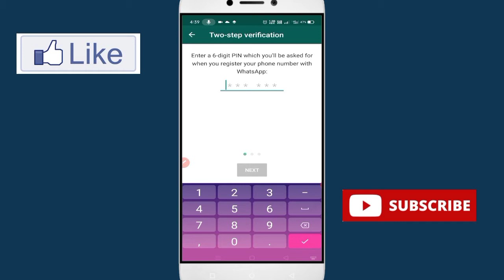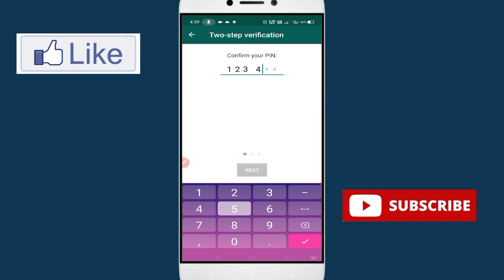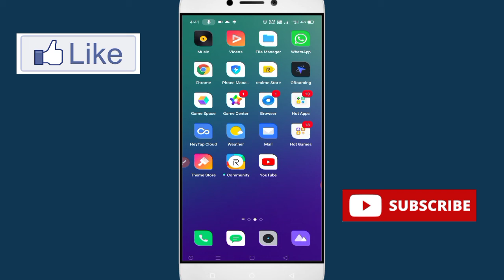व्हाट्सएप पर लॉक कैसे लगाएं Whatsaap me lock kaise lagaye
Hello friends 🙏🙏
                                friends is video me aap janenge ki kaise aap agar aapne whatsaap par lock laga sakte hai is video me aapko esa tricks bataya gaya hai jiski sahayata se aap bina kisi aaplication install kiye kaise aap bhi aapne whatsaap par lock laga sakte hai ye tricks whatsaap ka apna features hai jo bahut safe hai lock lagane ke liye sabse pahle aapko whatsaap open karana hai uske bad three dot par click karna hai uske bad setting open karke account me two step verification far tap karke aap bhi whatsaap par lock laga sakte hai is trick ko janne ke liye video me ant tak bane rahe video ko bina skip kiye pura dekhe agar video achha lage to video ko like share and channel ko subscribe bhi kar de taki aapko ese video hamesa milte rahe
                                Thanks

                                स्वागत है आपके अपने चैनल TECHNICAL STORE में इस विडियो में बताया गया है कि आप कैसे आप अपने व्हाट्सऐप पर बिना कोई एप डाउनलोड किये कैसे आप आसानी से लॉक लगा सकते है यह व्हाट्सऐप का अपना फीचर है जो बिल्कुल सेफ है यूज विडियो में व्हाट्सऐप पर लॉक लगाने के बारे में पूरी जानकारी दी गई है तो इसको जानने के लिए विडियो को बिना स्किप किए अंत तक देखें अगर विडियो अच्छा लगा तो विडियो को लाइक करें और tecnical store channel को भी subscribe कर ले क्योंकि ऐसे विडियो आपको हमेशा इस चैनल पर मिलते रहते है

Your Question -👇👇
whatsapp par password kaise lagaye bina kisi aaplication ke
whatsapp par lock kaise lagaya jata hai
whatsapp mein lock kaise lagaya jata hai
How to lock your WhatsApp without any app